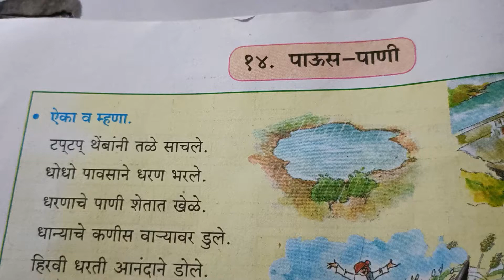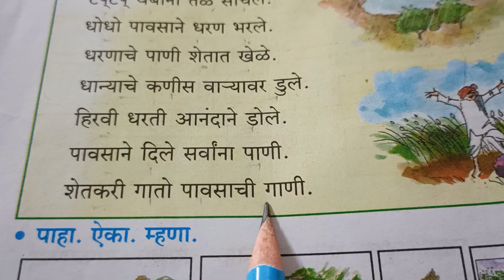१४. पाऊस – पाणी ll Marathi ll Std:3rd ll Maharashtra Board ll